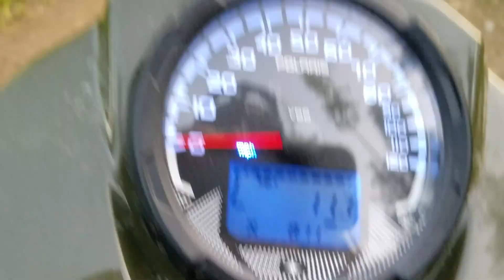Heading out of the BK trail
Claremont, NH